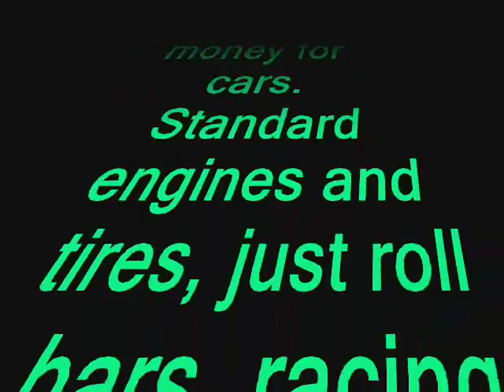Crazy Finnish amateur rally drivers 2011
.Finns in the winter time activities, an amateur spirit, and just for fun ..During the day we drove 6 hours, and here are the best pieces.
 The cars are standard engines and suspension, only the exhaust pipes have been changed. Tires are not rally tires, but quite ordinary winter tires. Track speeds are 40-95 km / h. Peogeot engine has about 70 horsepower, and the Toyota engine has about 85 horsepower, yet they are doing more efficient front-wheel drive cars with similar tires.